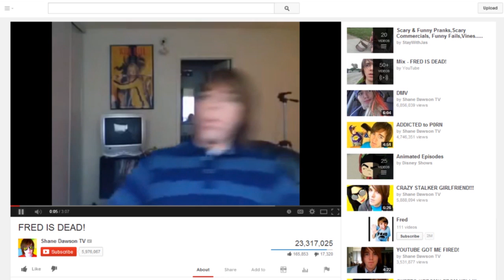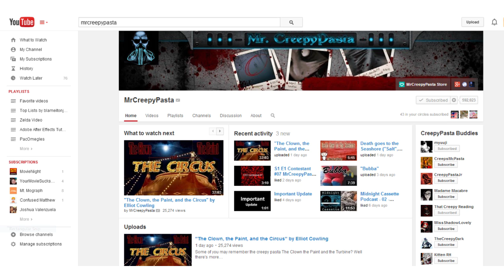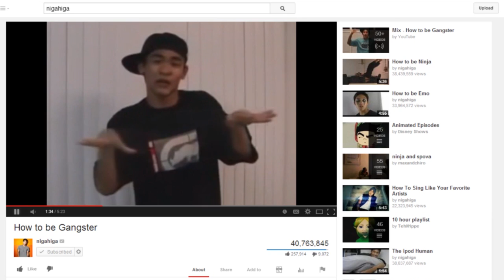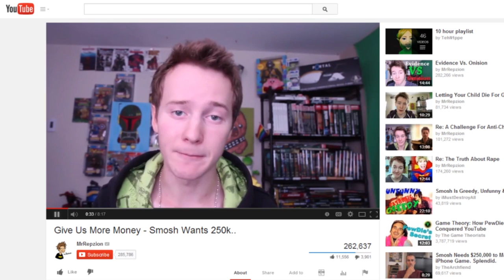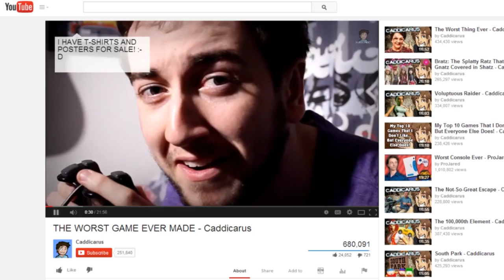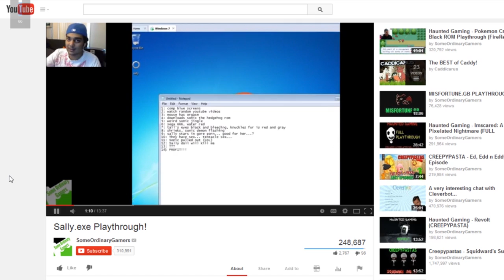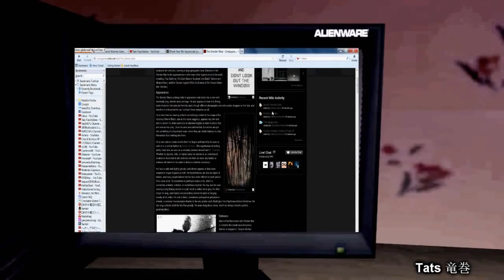TCR's Top 7 Youtubers